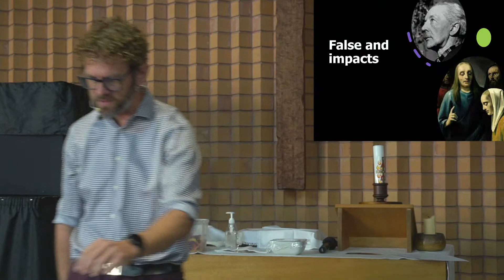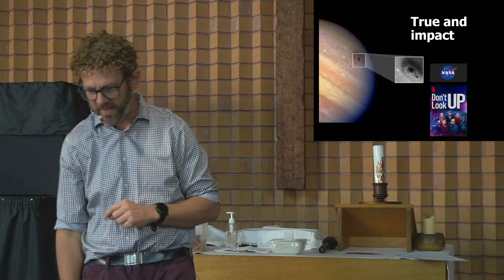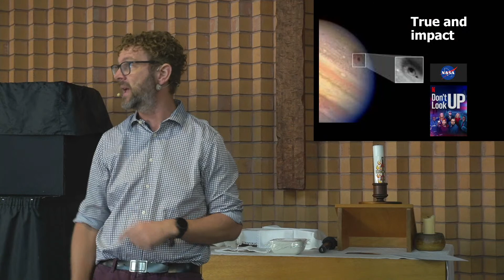Easter Sunday - Why does the Resurrection matter?